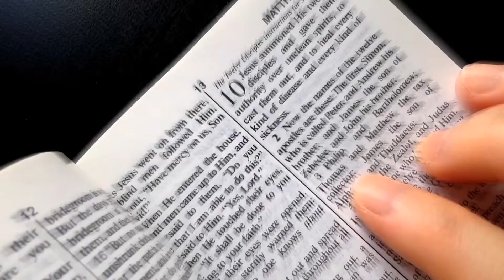Théovox Actualités - 2023-03-30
Bonjour aujourd’hui  à notre direct du 30 mars 2023 :
Jean Tardy nous parlera des dessous de Chat GPT
Georges Buscemi nous exposera la menace aux chrétiens du Québec que pose le bannissement des « thérapies de conversion »
Wyatt Belk fera le point sur la tentative manquée de vouloir empêcher le prosélytisme et l’évangélisation chrétiennes en Israël
Jean-Pierre Desmarais nous fera découvrir l'actualités politiques à l'échelle internationale

Veuillez prendre note que vous pouvez toujours regarder l’intégralité de chacune de nos émissions sur les chaînes et les médias suivants :

En ce qui concerne notre chaîne YouTube, veuillez prendre note qu’après le direct de ce soir, seulement l’intro de l’émission se retrouvera sur cette chaîne mais vous trouverez tous les autres endroits ou vous pourrez regarder à nouveau l’intégralité du direct de ce soir dans le descriptif de cette vidéo.

Merci de nous supporter,  regarder et partager le contenu de chacune de nos émissions !

L’équipe ThéoVox